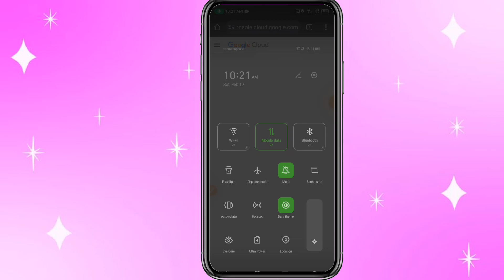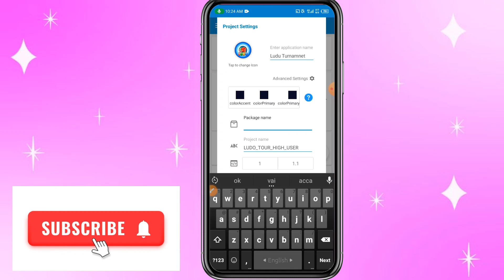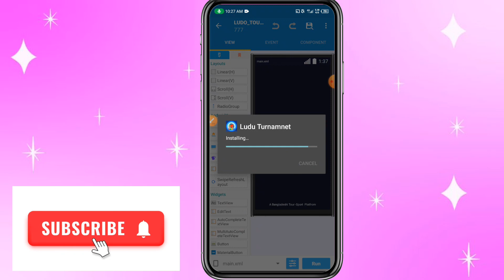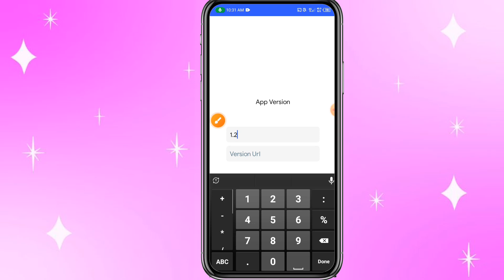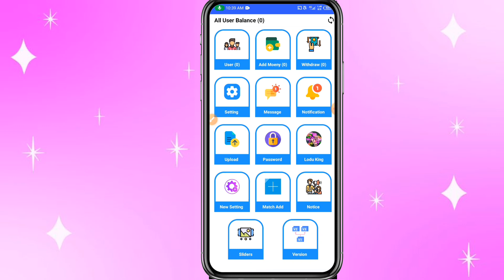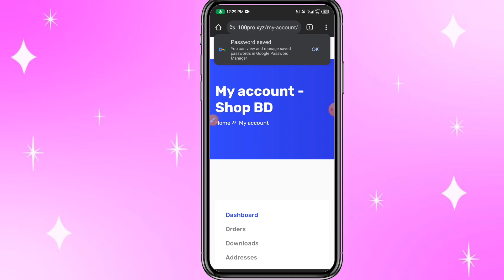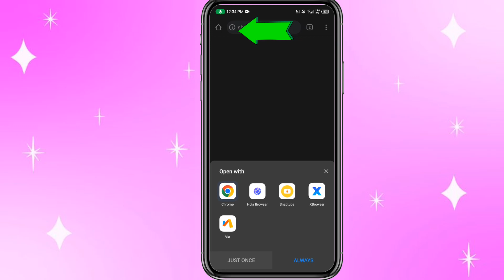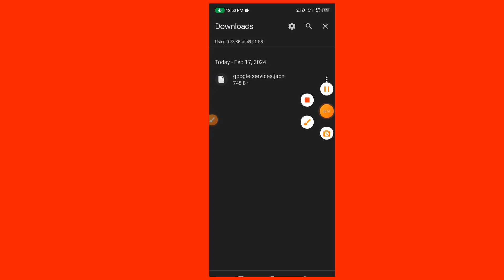Ludo Tournament Project In Sketchware | Free Download | Tournament Swb Project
File Link: In Pin Comment

Your Question
Tournament Apps Swb Project
Ludo Tournament Swb File
Tournament Apps Project In Sketchware
Sketchware Tournament apps Create
Tournament apps Create
Tournament Swb File
new Tournament Swb Project
Sketchware Tournament Apps Make a-z
Ludo Tournament Project In Sketchware
Tournament Swb Project free Download
how to create Tournament Apps bangla
Tournament apps Create Bangla
Sketchware New Tournament File
Sketchware
Sketchware Pro
Sketchware Tutorial